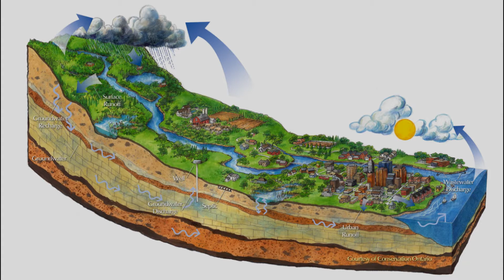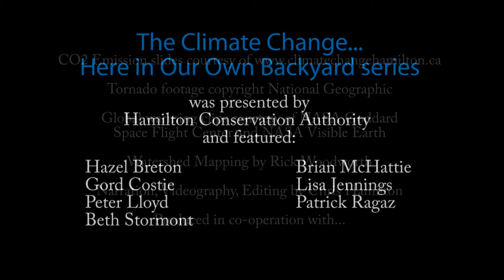Climate Change in Our Own Backyard Part 1 - An Introduction to Climate Change in Hamilton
The first in a 7-part series which looks at the effects of climate change in our local watersheds. This episode introduces the series and looks at what effects we have felt across the region over the past year.